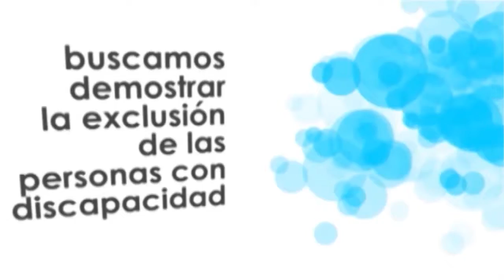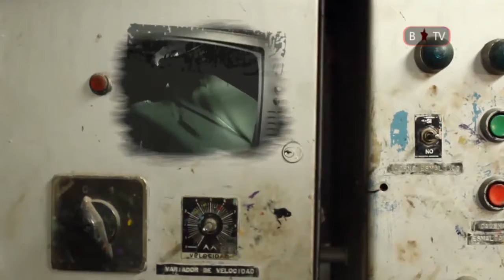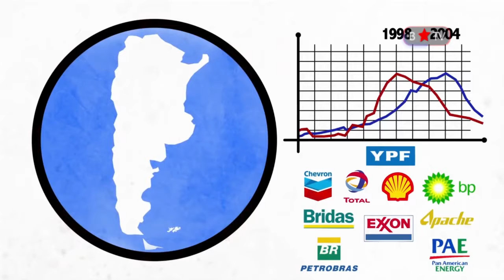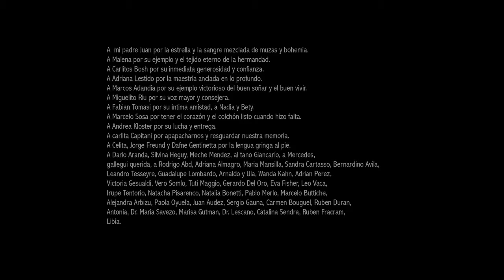Incluyendo: Discapacidad y Agrotóxicos